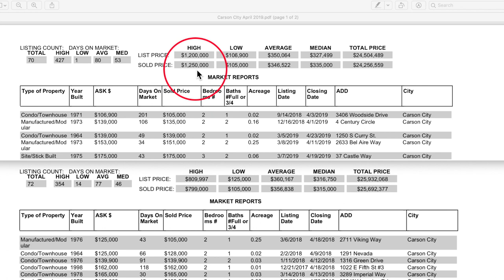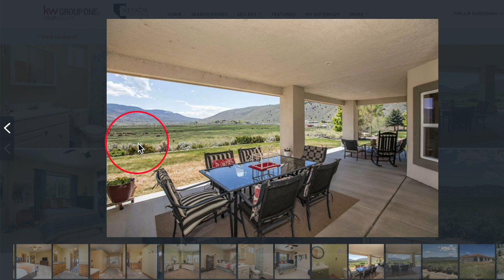Carson City Real Estate Market Report April 2019 | Nevada Homes for Sale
Sabrina Carstensen and Phillip Goodman review the real estate activity in Carson City, NV for April 2019.  For more info about homes for sale in Carson City, NV you should call Sabrina Carstensen at or email her .